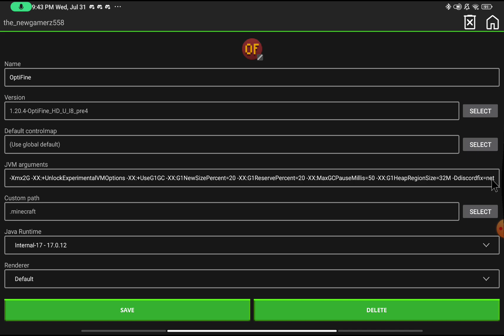MINECRAFT | SURVIVAL SERIES PART-1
hi guys in this video I'm starting a new series and it's my MinecraftMinecraft Survival series and this is the first part, I hope  you enjoy watching it